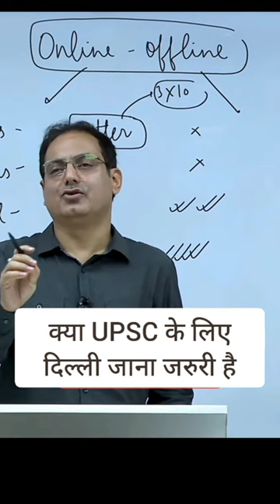क्या UPSC के लिए दिल्ली जाना जरुरी हैvikasdivyakirtisir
‎@Drishti IAS : English  ‎@KHANDESHI MOVIES  ‎@Netflix India  ‎@INDIA MY JAAN  ‎@INDIAN ARTIST  ‎@ashish chanchlani vines  ‎@Amit Bhadana  ‎@ABC News  ‎@NMF News  ‎@Aman Ki Shaan News  ‎@BB Ki Vines  ‎@Dr. Vivek Bindra: Motivational Speaker  ‎@Billie Eilish  ‎@Chanakya IAS Academy  ‎@ChuChu TV Nursery Rhymes & Kids Songs  ‎@LooLoo Kids - Nursery Rhymes and Children's Songs  ‎@Goldmines Premiere  ‎@Mrunal Patel  ‎@Tiranga music junction   ‎@Tirth Parsana  ‎@Sony Music India  ‎@Tsuriki Show  ‎@The Lallantop  ‎@The Mystica Land  ‎@IDEAS DOT IN  ‎@Dr.Rajeev Lohiya  ‎@Top Viral Talent  ‎@FunFun Toy Doll TV  ‎@ABC News  ‎@Cocomelon - Nursery Rhymes  ‎@Dice Media  ‎@IDEAS DOT IN  ‎@INDIA EAT MANIA  ‎@Foodie Incarnate  ‎@Goldmines Premiere  ‎@Top 10 Hindi  ‎@Netflix India  ‎@Aniruddhacharya ji  ‎@MD Motivation [ Motivation Ki Aag ]  ‎@The Mystica Land  ‎@The Mystica Land  ‎@ABC News  ‎@Inoxtag  ‎@Pen Action  ‎@WorkpointOfficial  ‎@The Q  ‎@Queen Official  ‎@Royal Soldier 🇮🇳  ‎@Top 10 Hindi  ‎@Uttar Pradesh Government Official  ‎@Vlogs Rahul  ‎@Trend World  ‎@Crazy XYZ  ‎@XXXTENTACION  ‎@XpressTV  ‎@XpressTV  ‎@ATHLEAN-X™  ‎@BanderitaX  ‎@Daddy Yankee  ‎@YRF  ‎@YRF  ‎@Yuya  ‎@Lectures by Walter Lewin. They will make you ♥ Physics.  ‎@Daddy Yankee  ‎@Yuya  ‎@Masha y el Oso  ‎@Zee Music Company  ‎@Canal KondZilla  ‎@Zee TV  ‎@La Granja de Zenón  ‎@Zee News  ‎@ZHC  ‎@FaZe Rug  ‎@ABC News  ‎@Drishti IAS : English  ‎@KHANDESHI MOVIES  ‎@Netflix India  ‎@INDIA MY JAAN  ‎@INDIAN ARTIST  ‎@ashish chanchlani vines  ‎@Amit Bhadana  ‎@ABC News  ‎@NMF News  ‎@Aman Ki Shaan News  ‎@BB Ki Vines  ‎@Dr. Vivek Bindra: Motivational Speaker  ‎@Billie Eilish  ‎@Chanakya IAS Academy  ‎@ChuChu TV Nursery Rhymes & Kids Songs  ‎@LooLoo Kids - Nursery Rhymes and Children's Songs  ‎@Goldmines Premiere  ‎@Mrunal Patel  ‎@Tiranga music junction   ‎@Tirth Parsana  ‎@Sony Music India  ‎@Tsuriki Show  ‎@The Lallantop  ‎@The Mystica Land  ‎@IDEAS DOT IN  ‎@Dr.Rajeev Lohiya  ‎@Top Viral Talent  ‎@FunFun Toy Doll TV  ‎@ABC News  ‎@Cocomelon - Nursery Rhymes  ‎@Dice Media  ‎@IDEAS DOT IN  ‎@INDIA EAT MANIA  ‎@Foodie Incarnate  ‎@Goldmines Premiere  ‎@Top 10 Hindi  ‎@Netflix India  ‎@Aniruddhacharya ji  ‎@MD Motivation [ Motivation Ki Aag ]  ‎@The Mystica Land  ‎@The Mystica Land  ‎@ABC News  ‎@Inoxtag  ‎@Pen Action  ‎@WorkpointOfficial  ‎@The Q  ‎@Queen Official  ‎@Royal Soldier 🇮🇳  ‎@Top 10 Hindi  ‎@Uttar Pradesh Government Official  ‎@Vlogs Rahul  ‎@Trend World  ‎@Crazy XYZ  ‎@XXXTENTACION  ‎@XpressTV  ‎@XpressTV  ‎@ATHLEAN-X™  ‎@BanderitaX  ‎@Daddy Yankee  ‎@YRF  ‎@YRF  ‎@Yuya  ‎@Lectures by Walter Lewin. They will make you ♥ Physics.  ‎@Daddy Yankee  ‎@Yuya  ‎@Masha y el Oso  ‎@Zee Music Company  ‎@Canal KondZilla  ‎@Zee TV  ‎@La Granja de Zenón  ‎@Zee News  ‎@ZHC  ‎@FaZe Rug  ‎@ABC News